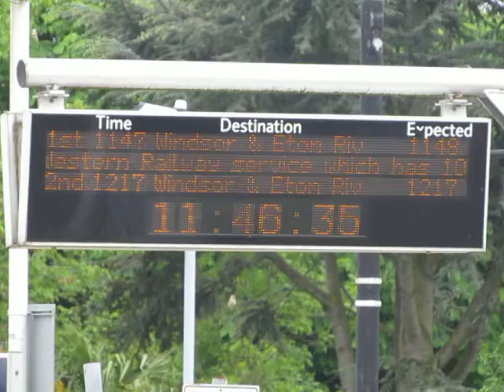South Western Railway Class 458501-458515 Arrivals & Depart Datchet for Windsor & Eton Riverside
South Western Railway Class 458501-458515 to Windsor & Eton Riverside Calling at Windsor & Eton Riverside only. And this train was from London Waterloo to Windsor & Eton Riverside  on Tuesday 105th May 2022.